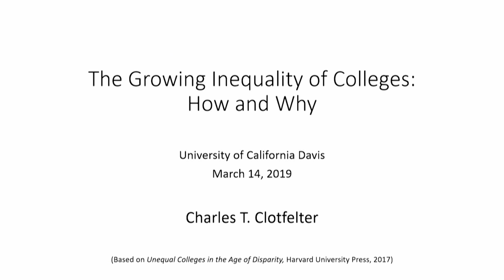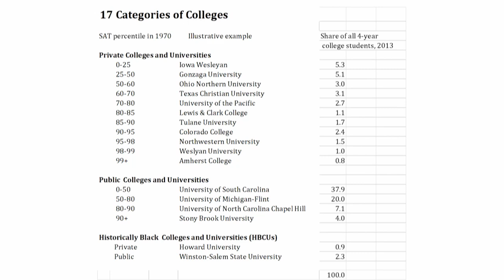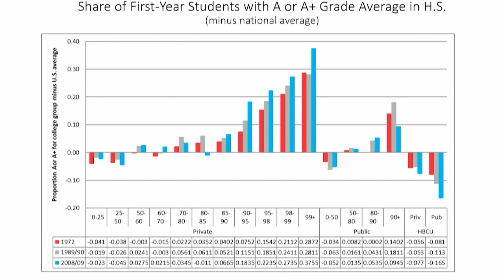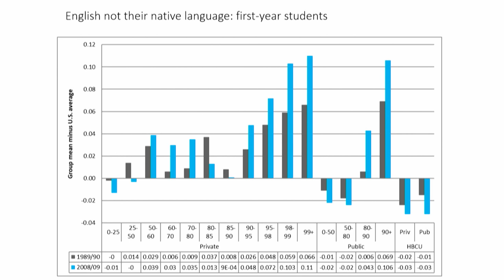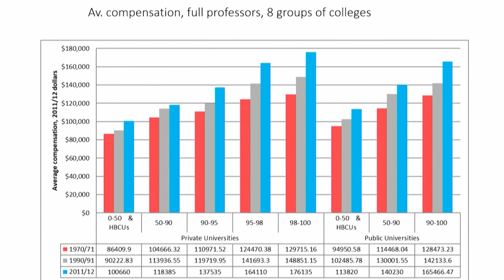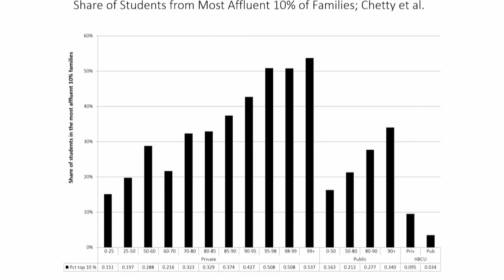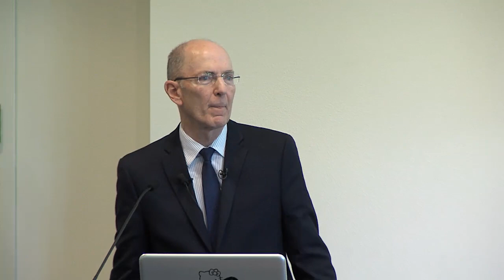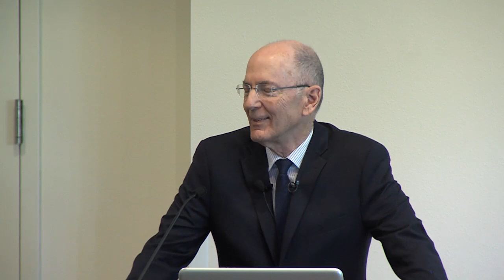Forum 41 | Dr. Charles Clotfelter | The Growing Inequality of Colleges: How and Why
March 14, 2019 | UC Davis, Student Community Center

Charles Clotfelter, Z. Smith Reynolds Professor of Public Policy and Professor of Economics and Law, Duke University

Abstract: Many critics have asked whether America’s colleges, rather than acting as an avenue for equal opportunity, in fact contribute to more inequality. To inform this debate, Professor Clotfelter has gathered data to describe the market for baccalaureate education over the last four decades.

The data tell a story of diversity, competition, and increasing inequality. Although all of America’s colleges offer bachelor’s degrees, they exhibit astounding diversity. Competition occurs among students and among colleges. In some of its forms, the competition among colleges has contributed to the huge success of America’s research universities, but some of it is more wasteful than useful. The increase in inequality is revealed by numerous comparisons of different types of colleges and their students over time. Benefiting in part from rising income inequality itself, America’s top colleges became richer and academically more demanding, leaving many other colleges struggling just to survive.